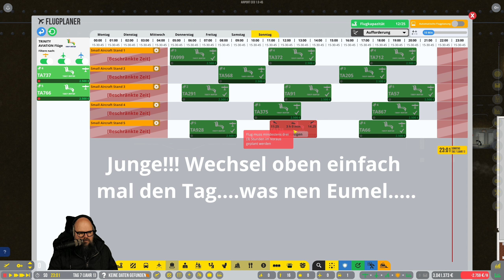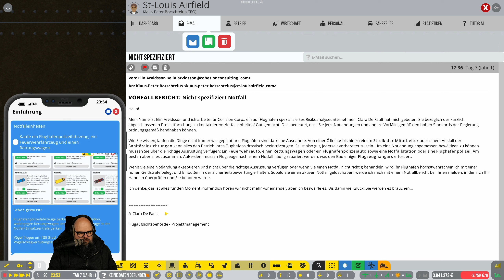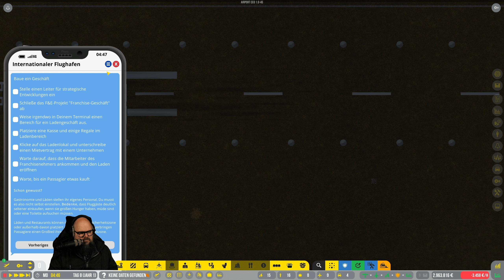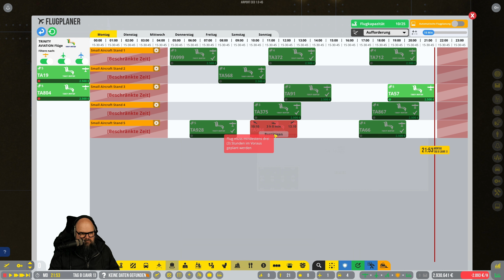AirportCEO Folge #008 Routen für die Sicherheit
Airport CEO ist ein Tycoon und Managementspiel, in du als Eigentümer eines Flughafens Platz nimmst. Du musst die Infrastruktur des Flughafens aufbauen, darunter fallen Lande- und Rollbahnen, Gates, Restaurants, Sicherheitskontrollen Terminals, Vorfelder und was ein Flughafen sonst noch so benötigt. Es muss die Geschäftsseite Verwaltet werden in dem Angestellte und Führungskräfte angeheuert werde, Deals mit Airlines ausgehandelt und sichergestellt werden das genug Kohle fließt. Natürlich müssen auch Budgets und Ressourcen im Auge behalten werden. Es müssen Wünsche von allen Seiten berücksichtigt werden darunter auch die der Passagiere. Und wenn alles läuft? Ja dann wirst du Stinkreich.

▬▬▬▬▬▬▬▬▬ Social Media▬▬▬▬▬▬▬▬▬